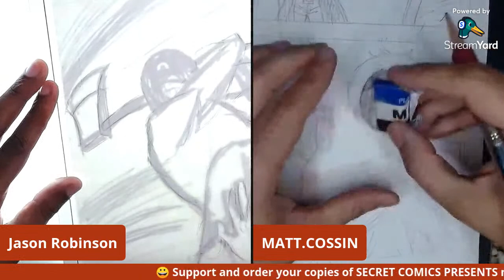Saturday DRAWING LIVESTREAM w/MATT COSSIN!!! 😀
SECRET COMICS PRESENTS, the horror comic anthology I'm drawing, is still available for a limited time on Indiegogo! 😃

Comic book artist MATT COSSIN joins me and works on his upcoming book, MODDED, as I pencil the final pages for SECRET COMICS PRESENTS!!!

(Send tip under "Friends & Family" option)